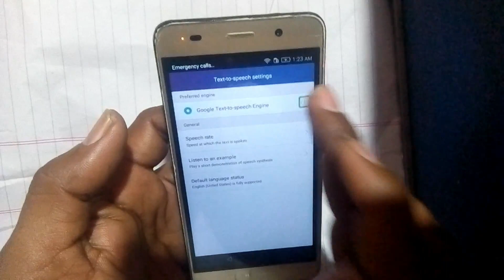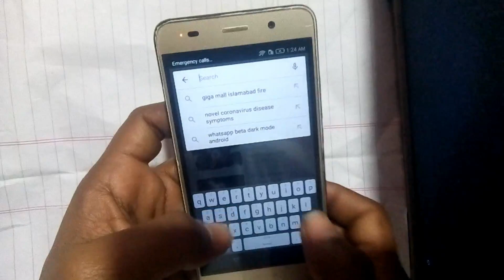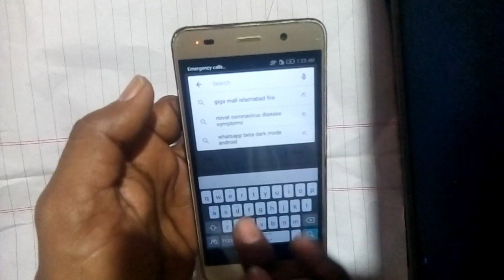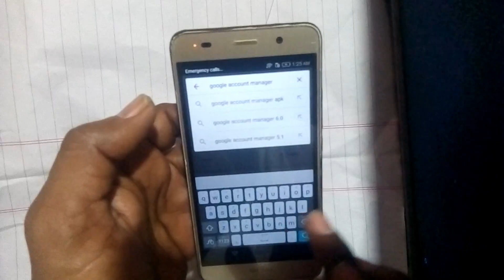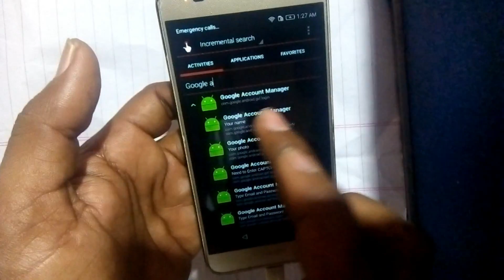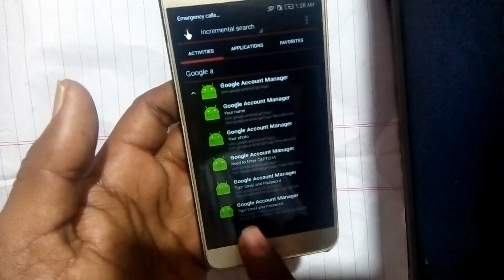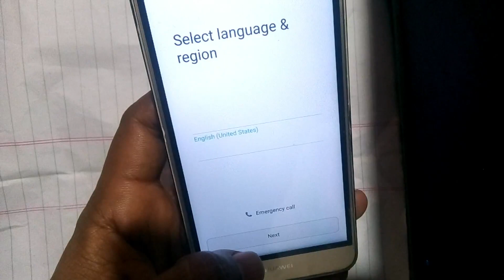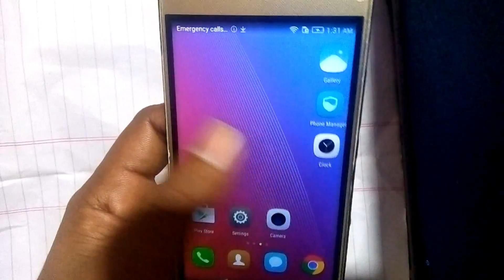Huawei scl u31 frp bypass!huawei scl u31 google account bypass!Huawei Y6 2017 frp bypass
supersolution diy